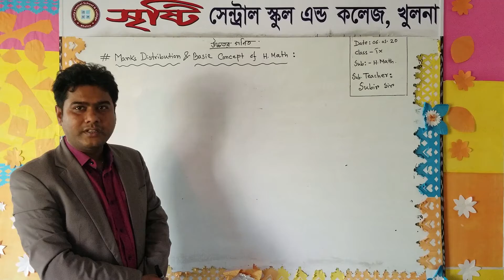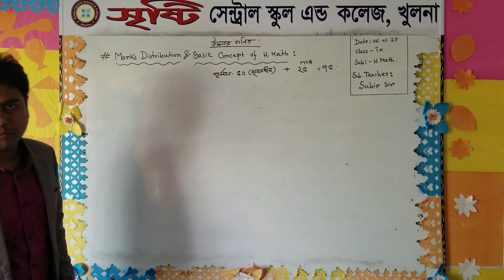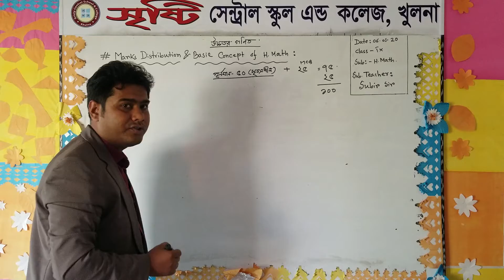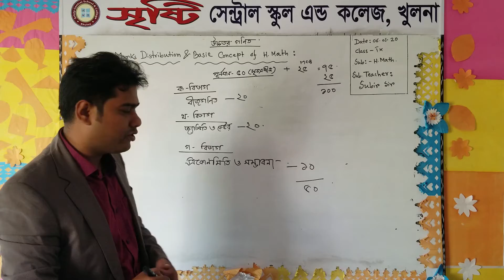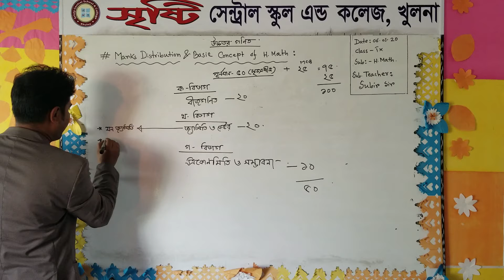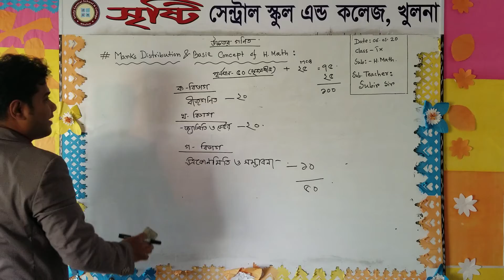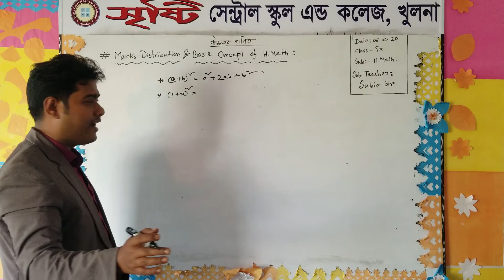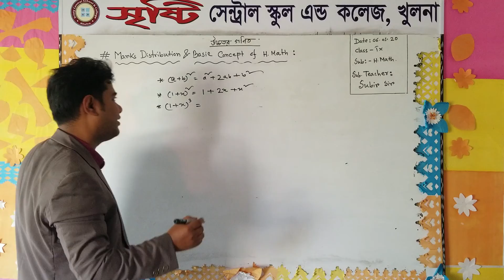*Basic Concept Of Binomial Expansion.(Ex-10) Subir Debnath Senior Assistant Teacher